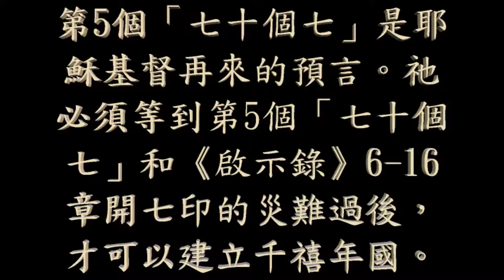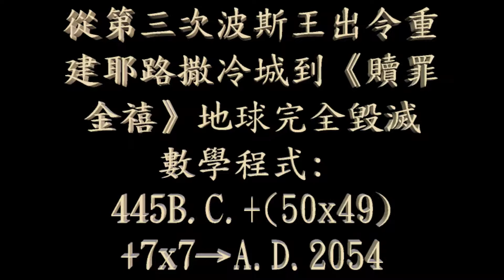耶和華 神應許世人相信耶穌是救世主得永生的路線圖(從先知但以理時代445B.C.到永生A.D.3055)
黃仲佳(福音使者2018)奉耶穌之名向世界講道和傳福音: 耶和華 神應許世人相信耶穌是救世主得永生的路線圖(從先知但以理時代445B.C.到永生A.D.3055)。

耶和華 神在先知但以理時代(445B.C.)應許建立《啟示錄》廿一章2節所述的「新耶路撒冷城」(天國)，「新耶路撒冷」就是《啟示錄》廿一至廿二章所述「新天新地」的永生世界(天堂)。上帝的應許寫在《但以理書》第九章24至27節「七十個七」的預言中，它的要點是從第三次波斯王亞達薛西(Artaxerxes)於公元前445年出令重建聖城耶路撒冷到耶和華 神的七靈在聖城耶路撒冷荒蕪70年後，每個靈分別寬恕世人的罪孽「七十個七」(次)，並用「七十個七」(年)的時間，即(7x70)x7=3430年，於公元3055年完成建造永恆的「新天新地」，世人稱之為永生的「天堂」，耶和華 神稱之為「新耶路撒冷」、「神的國」或「天國」，即 445B.C.+70+(7x70)x7→A.D.3055。這裏包括了聖靈用4個「七十個七」(年)封住《但以理書》七章「四個海獸」的異象(世界歷史)，對照歷史「四個海獸」就是波斯帝國(536B.C.-332B.C.稱霸)、希臘帝國(331B.C.-323B.C.稱霸)、羅馬時代(共和羅馬116B.C.-27B.C.，羅馬帝國27B.C.-A.D.476，東羅馬帝國A.D.395-A.D.1453，神聖羅馬帝國A.D.962-A.D.1806)和伊斯蘭時代(A.D.610-A.D.2054)，聖靈又用7個「七十個七」壓住「四個海獸」合共的7個「頭」化身的「敵基督」，使7位「敵基督」在《啟示錄》六至十六章所述「開七印」災難的時期(A.D.2005-A.D.2054)才可以出現。從第三次波斯王亞達薛西(Artaxerxes)於公元前445年出令重建聖城耶路撒冷算起，經過5個「七十個七」(年)，即 (7x70)x5=2450年，等同經過《利未記》廿五章1至13節所述「安息年」、「贖罪年」和「金禧聖年」定例中的「七七贖罪金禧」(年)，即 50x49=2450年，因而啟動了《啟示錄》六至十六章所述「開七印」的「七七贖罪」災難49年，耶穌基督在「開七印」的「七七贖罪」災難結束時才可以於公元2054年從天降臨，即 445B.C.+(7x70)x5+49→A.D.2054 和 445B.C.+(50x49)+49→A.D.2054，並在公元2055年正式建立《啟示錄》二十章6節所述的「千禧年國」(A.D.2055-A.D.3054)，即 445B.C.+(7x70)x5+50→A.D.2055 和 445B.C.+(50x49)+50→A.D.2055。

耶穌基督在「千禧年國」作王統治1,000年結束(A.D.3054)後，耶和華 神在先知但以理時代(445B.C.)應許建立《啟示錄》廿一章2節所述的「新耶路撒冷城」就建成了，即 445B.C.+(7x70)x5+50+1000→A.D.3055 和 445B.C.+(50x50)+1000→A.D.3055。凡相信耶穌是救世主的人就能進入《啟示錄》廿一至廿二章所述「新天新地」(天國)的永生世界(新耶路撒冷)，即 445B.C.+70+(7x70)x7→A.D.3055 和 445B.C.+(50x70)→A.D.3055。這數學程式與 445B.C.+(70x50)→A.D.3055 相同，但其含意則十分重要，因為「七十個七」(年)和「安息七十」(年)是相同的，根據《利未記》廿五章1至13節所述「安息年」、「贖罪年」和「金禧聖年」的定例，7個「安息年」過去之後，「金禧聖年」就會到來，這好比7個「安息七十」(年)過去之後，「金禧聖七十」(年)就會到來，而「金禧聖七十」(年)就是《啟示錄》廿一至廿二章所述永恆的「新天新地」(天國)的永生世界，世人在天堂(新耶路撒冷)與上帝同住。它實現了耶和華 神在先知但以理時代(445B.C.)對世人的應許(A.D.3055)。

黃仲佳先生證實A.D.26耶穌是彌賽亞(救世主)。

聖經預言「七十個七」的奧秘：70個「七」等於7個「七十」，第7個「七十」是聖「七十」，50個「七十」是「金禧永生」，這是《利未記》廿五章1至13節所述「禧年」定例的奧秘。

從第二次波斯王出令重建聖城耶路撒冷到耶穌被聖靈膏(受浸)為彌賽亞: 457B.C.+(7x7+7x62)→A.D.26 (耶穌接受水和聖靈的施洗被膏為「千禧年國」的萬王之王)

特別關注事項:

1.耶穌於A.D.26受浸被膏為王，因此擁有聖靈的基督徒必須接受水禮才可以成為「千禧年國」裏的「君王」(公、侯、伯、子、男級的官員)。

2.五個「7x70」等於四十九個「金禧」(50)，第49個金禧是「超級贖罪金禧」，因此能啟動《啟示錄》六至十六章所述的「開七印」災難，即 445B.C.+(7x70)x5→A.D.2005 或 445B.C.+(50x49)→A.D.2005。

3.「開七印」的災難共49年，平均每七年開一印，第49年耶穌基督再來(A.D.2054)，第50年(金禧)耶穌基督建立「天國」(千禧年國 A.D.2055)。

4.從第三次波斯王出令重建聖城耶路撒冷: 445B.C.+(7x70)x5+49→A.D.2054 (耶穌基督再來) 及 445B.C.+(50x49)+50→A.D.2055 (耶穌基督建立天國)

5.為甚麼耶穌基督必須等到5個「七十個七」過後才能降臨呢？原因是聖靈用4個「七十個七」封住《但以理書》七章「四海獸」(敵基督)的異象。

6.四個稱霸世界的敵基督是波斯、希臘、羅馬和伊斯蘭。末世時(A.D.2005-A.D.2054)四個伊斯蘭邦國(「四海獸」的四個身軀)、七位敵基督(「四海獸」的七個頭)和一位假基督(A.D.2050魔鬼被逐出天界下凡)會出現。

7.從第三次波斯王出令重建聖城耶路撒冷: 445B.C.+70x50→A.D.3055 (「金禧永生」就是《啟示錄》廿一章的「新天新地」)

黃仲佳(福音數學見證人)應邀講學: 標準價每半小時收費HKD5000 或 隨緣價每半小時收費HKD50。

.更多.

可瀏覽下列網站免費閱讀:

1.黃仲佳《聖經預言科學研究大學》JWUBPS (後博士學位課程) 網站

2.黃仲佳《預測科技及法證數學》學院 JWIPT&FM (後博士學位課程) 網站

3.黃仲佳《預測科技及法證數學》研究中心 PT&FM 網站

4.黃仲佳《數學生命科技》研究中心(創立計算地球爆發大災難數學公式: 火山爆發、地震、海嘯、瘟疫、戰爭等) 網站 或

5.黃仲佳《聖經預言科學研究》論文主題：如何計算耶穌基督再來及建立「千禧年國」的日期

6.黃仲佳《聖經預言科學研究》論文主題：耶和華 神的世界：

7.黃仲佳《聖經預言科學研究》論文主題：《啟示錄》和世界末日：

8.黃仲佳《聖經預言科學研究》致邵逸夫獎秘書處(數學)論文主題：如何用數學破解聖經預言謎團及明白世界命運？

9.黃仲佳《聖經預言科學研究》論文主題：耶和華 神的七大金科玉律

10.黃仲佳《聖經預言科學研究》論文主題：宇宙終極大戰

11.黃仲佳《預測科技及法證數學》論文主題：如何從核試爆計算A.D.2047核戰及A.D.2054地球核毀滅？

12.John Wong's Prediction Technology & Forensic Mathematics: Why did twins Jessie Presley (謝西皮禮士利) die but Elvis Presley (貓王皮禮士利) alive? (只有英文版, 無中文版)

14.黃仲佳《聖經奧秘研究》第七章：《禧年和贖罪日》的定例(「至聖天赦日」的由來)

15.黃仲佳《聖經奧秘研究》第八章：《宇宙的起源》(四千零九兆年前)

16.黃仲佳《聖經奧秘研究》第九章：《七十個七》的預言 (建立「千禧年國」的依據)

17.黃仲佳《聖經奧秘研究》第十章：《開七印》的預言 (以色列復國預言)

18.黃仲佳《聖經奧秘研究》第十一章：《吹七號》(第三次世界大戰)

19.黃仲佳《聖經奧秘研究》第十二章：《倒七金碗》(地球毀滅)

20.黃仲佳《聖經奧秘研究》第二十章:《圖象解說》(《但以理書》和《啟示錄》的預言)

25.黃仲佳《物質與非物質》「能量」與「相對質量」物理學論文